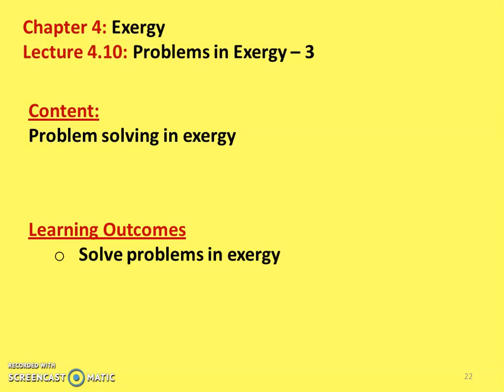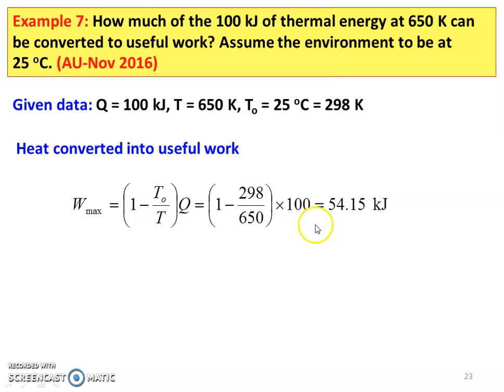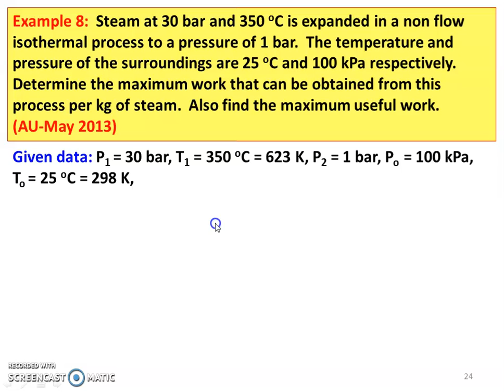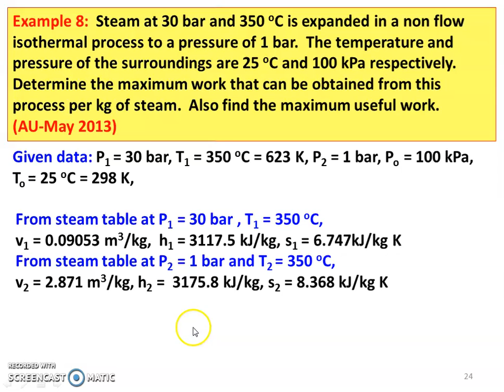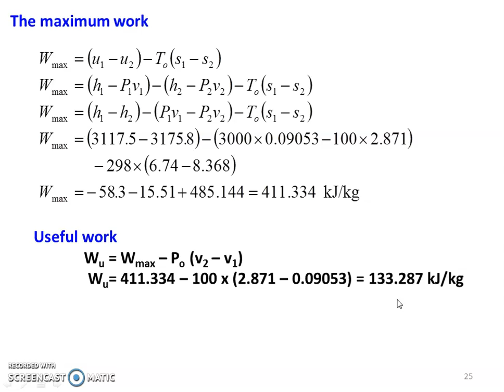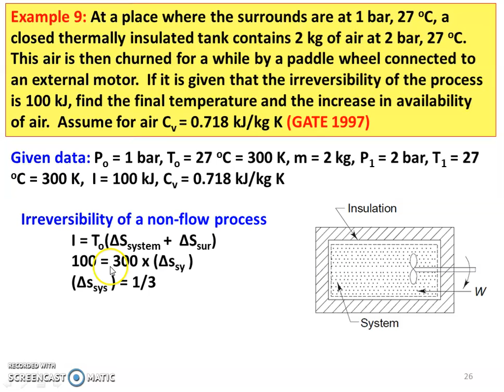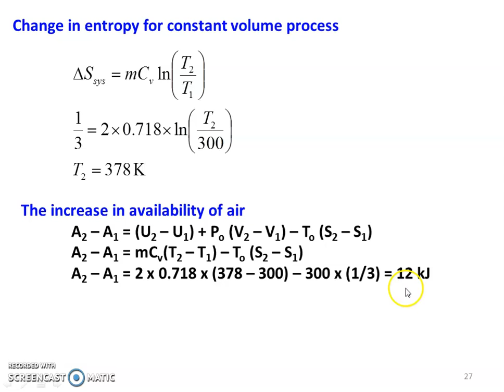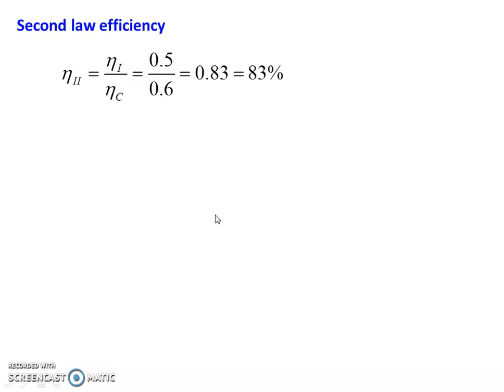TD 4.10 Problems in Exergy - 3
Solving problems in availability and irreversibility from Anna University question papers